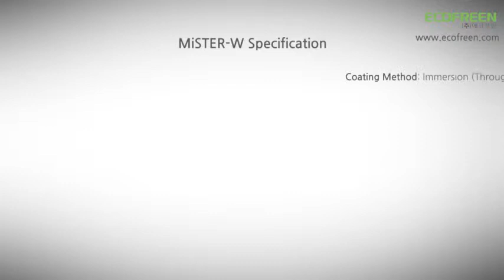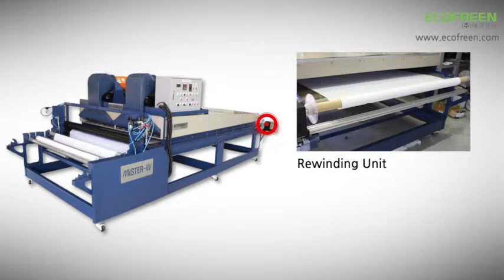ECOFREEN Mister-W, Wide R2R Fabric Coating and Drying Machine for Digital Textile Printing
Ecofreen Co., Ltd. based in Korea offers total solutions of DTG Printing with the most diverse range of direct textile pretreatment equipments. With Innovative and creative solutions designed to meet the needs of customers, Ecofreen's Wide Fabric Roll to Roll Coating and Drying  Machine delivers the industries most advanced, precise and reliable quality standards.
Ecofreen assure you of the most ideal and practical solution with consistent, reliable and hassel free maintenence.